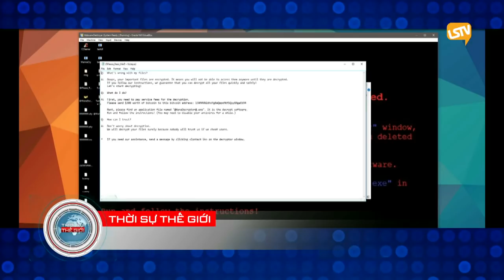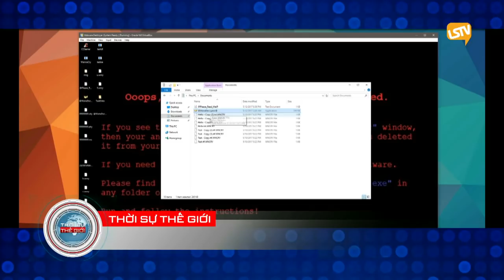thoi su the gioi 2017 12 19 part 2 4